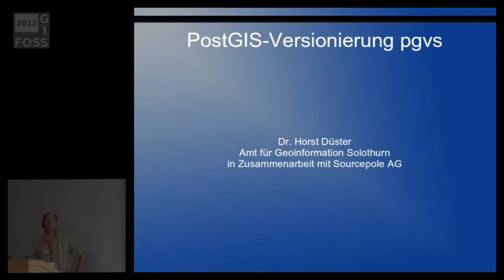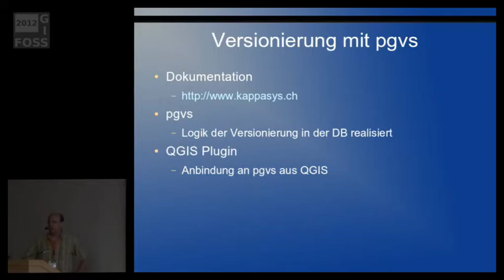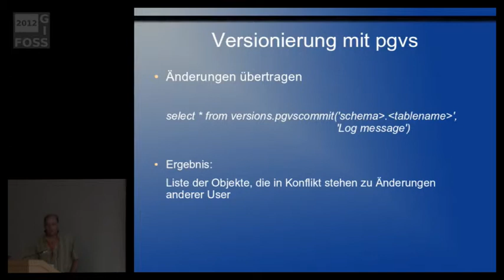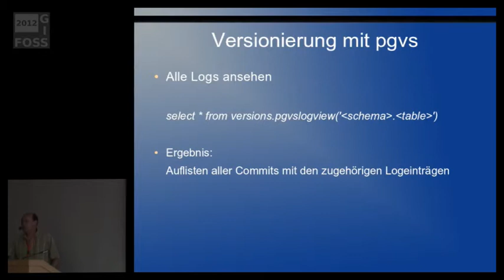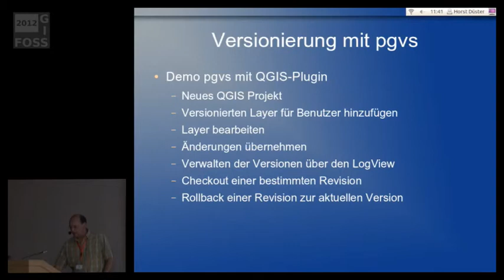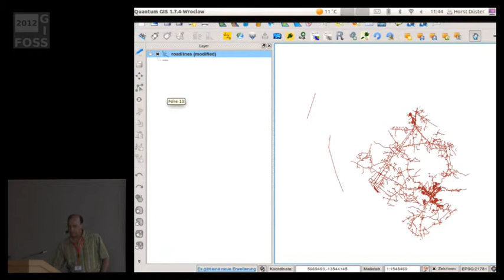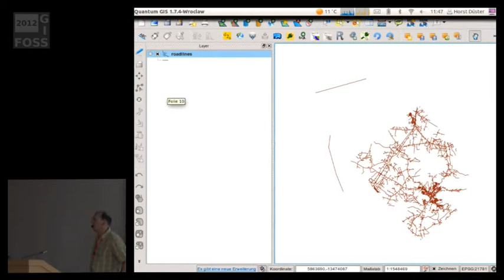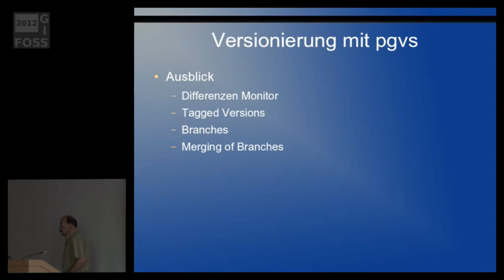2012 - Horst Düster: PGVS - Konkurrenzierendes Editieren von PostGIS Layern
- Konkurrenzierendes Editieren von PostGIS Layern.mp4

Das versionierte Bearbeiten von PostGIS-Layern wird bedeutend, wenn mehr als eine Person gleichzeitig an einem Layer arbeitet, oder spezifische Projektstände der zu bearbeitenden Daten erhalten werden sollen. Das Ziel des PostGIS Versionierungs Systems pgvs ist das Management verschiedener konkurrenzierender Versionen eines einzelnen PostGIS Layers. Dabei ist das System so angelegt, dass es sich ähnlich wie Quellcode Versionierungssysteme wie z.B. CVS oder Subversion verhält. Mit pgvs werden Layer individuell bearbeitet und die Änderungen in die produktive Umgebung zurück gespielt. Allfällige Konflikte können bereinigt werden. Im Vortrag wird ausserdem das Zusammenspiel der PostGIS Versionierung mit der Möglichkeit PostGIS-Daten offline zu editieren präsentiert.

Der erste Teil des Vortrages führt in das Konzept und die Funktionsweise von pgvs als Erweiterung von PostGIS ein. Im zweiten Teil der Präsentation wird ein QGIS Plugin vorgestellt, das als Frontend zu pgvs dient und auf diese Weise einen einfachen Einsatz von pgvs ermöglicht.